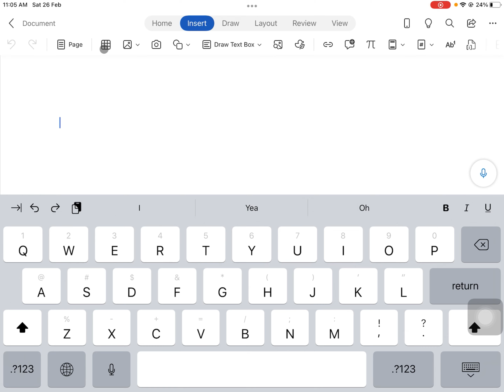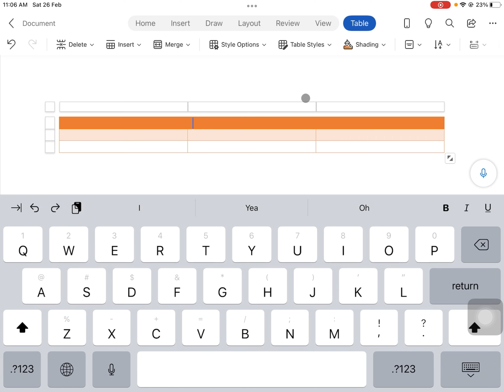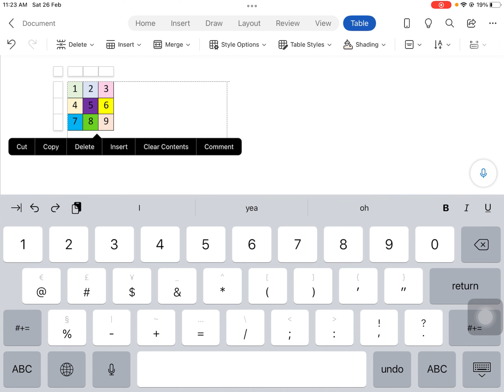Microsoft Word - Tables